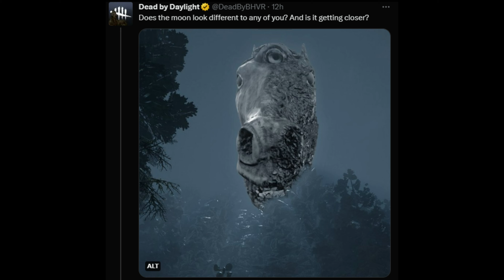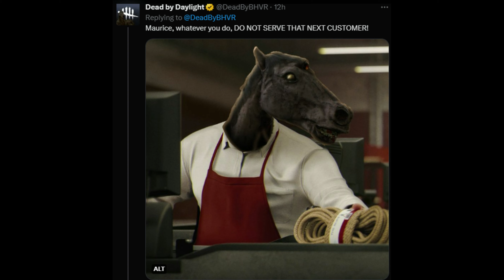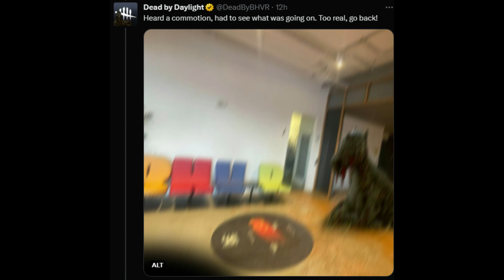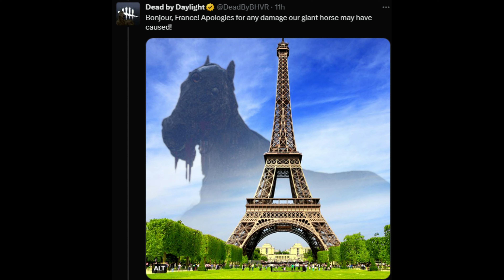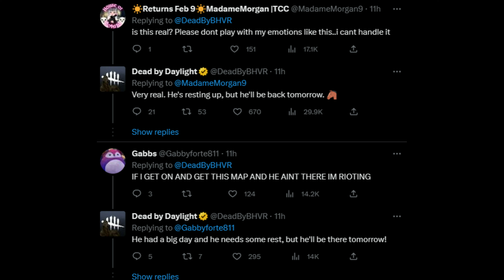Maurice is Back in Dead by Daylight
Dead by Daylight just announced the return of Clown's horse, Maurice.

★ ꜱᴏᴄɪᴀʟꜱ

►Music used is courtesy of Karl Casey @ White Bat Audio